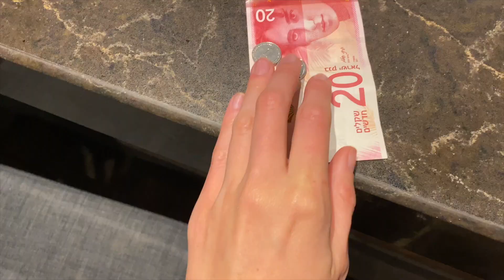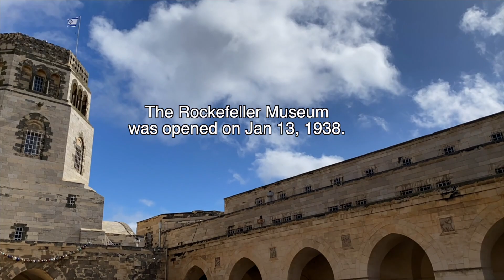Adventures Through the Holy Land Vlog #2 -- The Best Falafels and the Rockefeller Museum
Today we are doing the Rampart Walk, checking out an awesome coffee shop under the Church of the Redeemer, tasting the best Falafel in East Jerusalem and exploring the Rockefeller Museum! So much to see and we're JUST getting started!